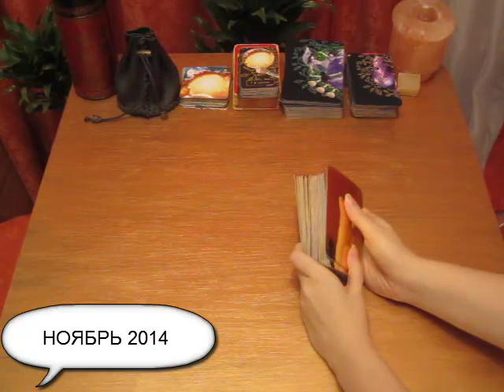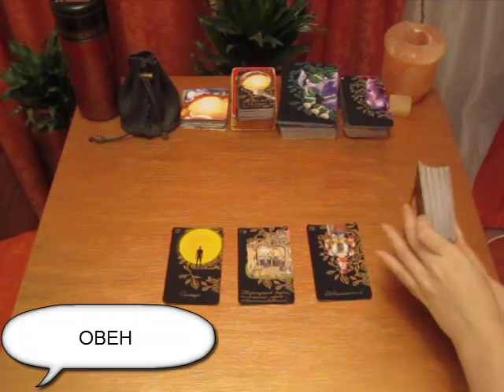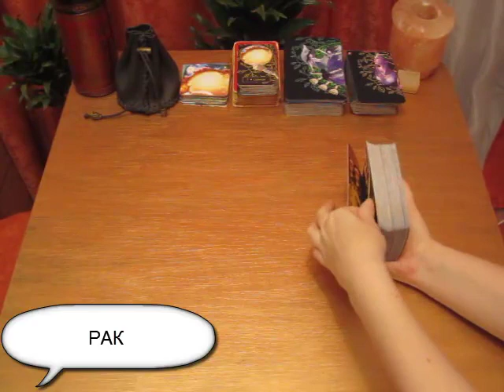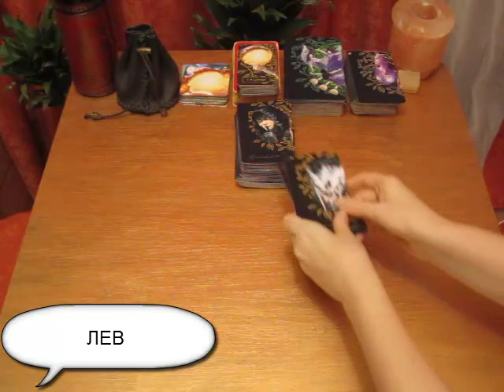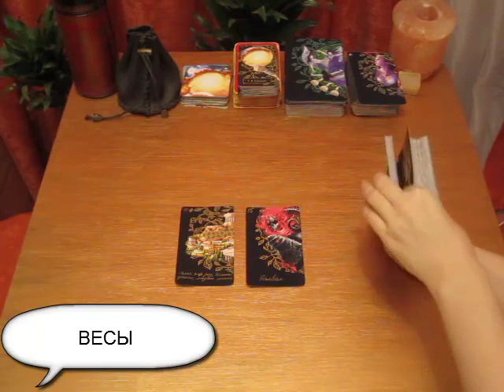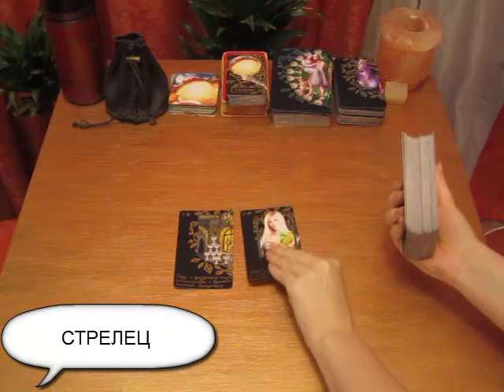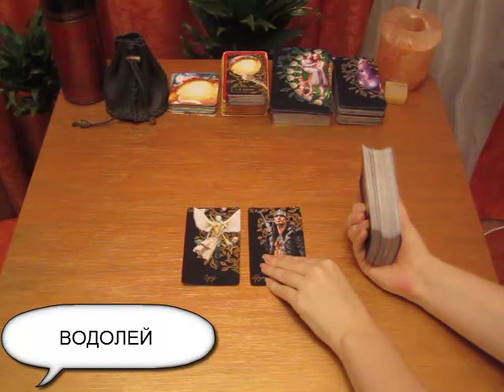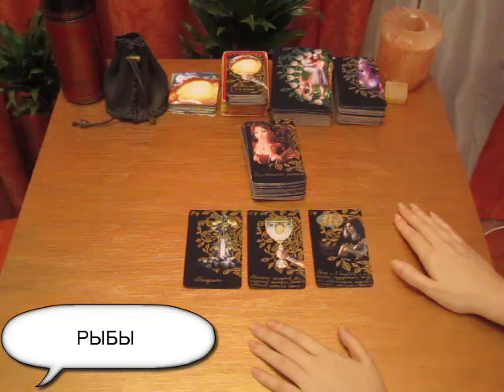Гороскоп Таро на ноябрь 2014 для всех знаков зодиака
Описание видео: Гороскоп на картах Таро по трем основным сферам жизни (отношения, карьера-деньги, здоровье) на ноябрь 2014 для всех знаков зодиака. Внимание! Прогноз не индивидуальный, индивидуальный прогноз стоит 400 рос рублей.